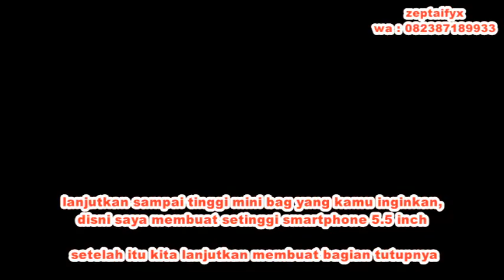Tutorial Membuat Mini Bag Rajut Motif V By : zeptaify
If you support me, you are making a huge impact on my life and I will always do my best to create the best content possible! 😊

untuk pembelian inner bulat bisa wa di 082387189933
atau